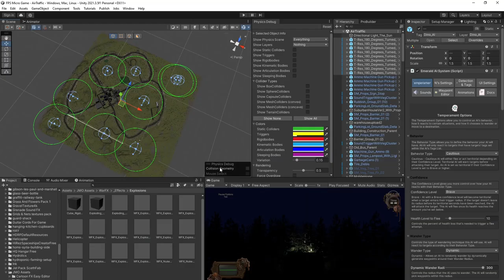I put 9 T-Rex's in my scene TCSR Dev Log/ Mad Marc Productions Dev Channel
I added a new T-REX to my satire Survival game called TCSR Those cock sucking robots. I wanted to see how they would react in the environment.
Using EmeraldAI 3.0